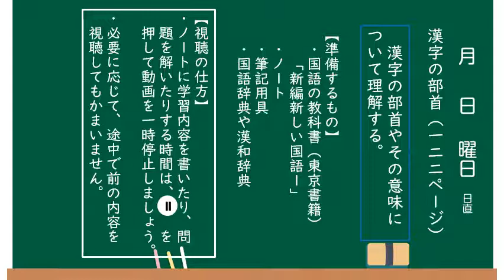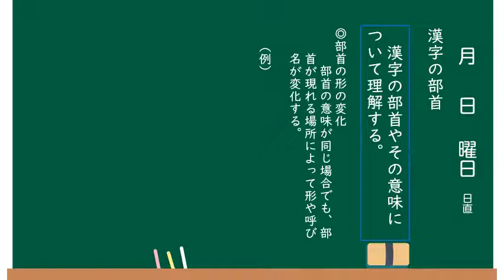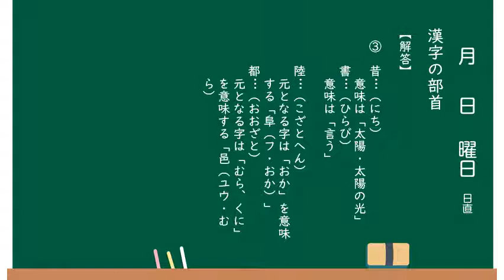中１国語（東京書籍）漢字の部首